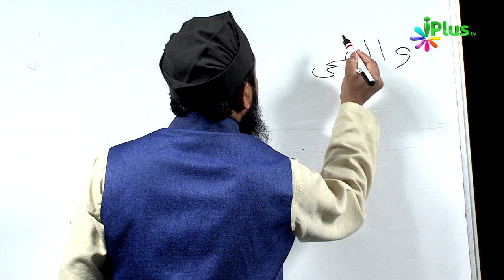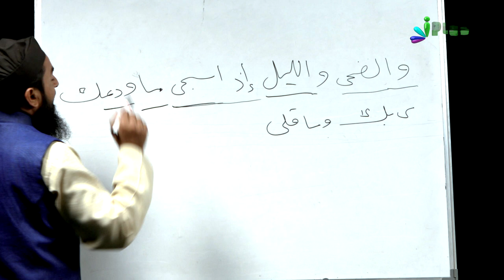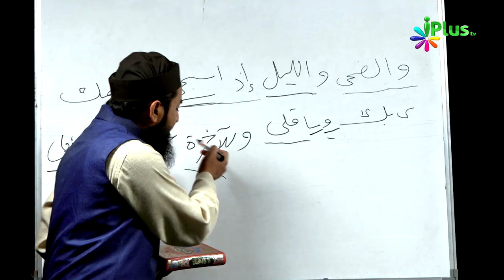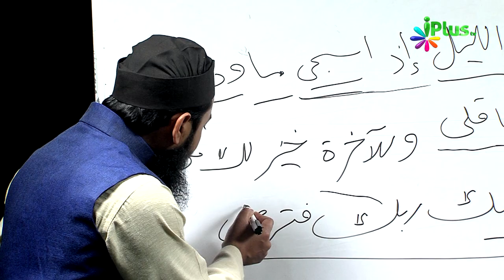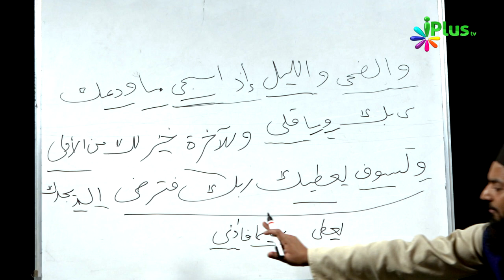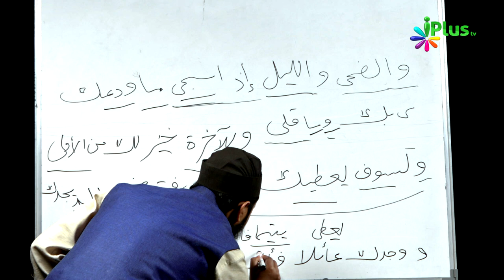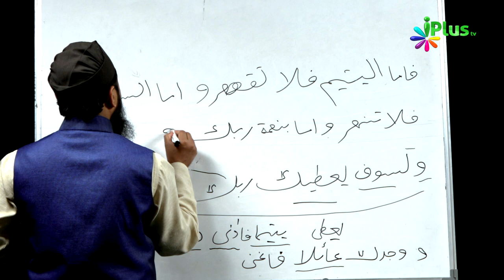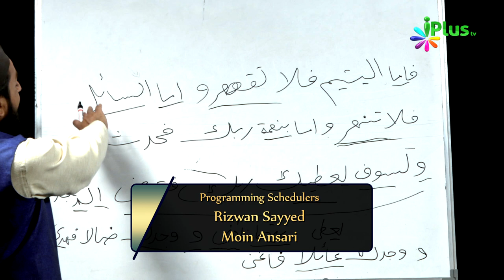Aao Quran Ko Samajh Kar Padhna Seekhein Ep 18 By Shaikh Sanaullah Sadiq Taimi - iPlus TV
How to learn Quran shareef word by word and how to learn Quran easily with translation.
In this episode you will see the meaning and explanation of chapter Dhuha ( Wadhdhuha , wallaili iza saja) from Shaikh Sanaullah Sadiq Taimi.